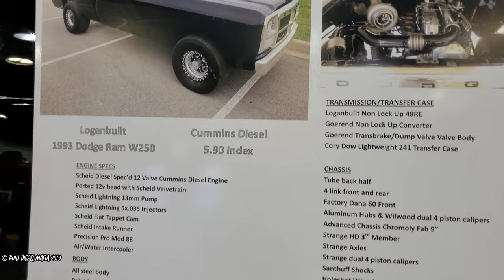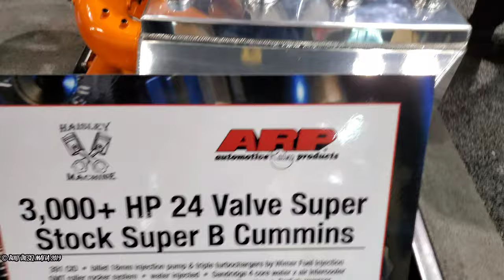PRI 2019. RACE CARS, TRUCKS, ENGINES OF THE PERFORMANCE RACING INDUSTRY TRADESHOW.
P.r.i 2019. A walk around of the cars, trucks, engines 2019. PRI Indy.
Video By Adam M Wilson owner of Built Diesel Mafia.